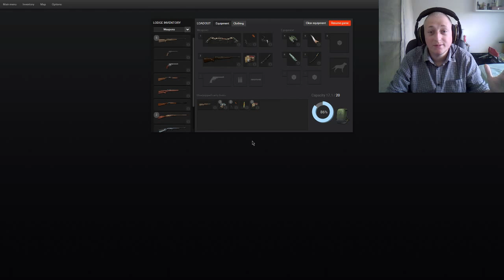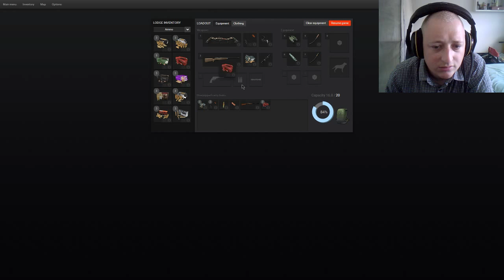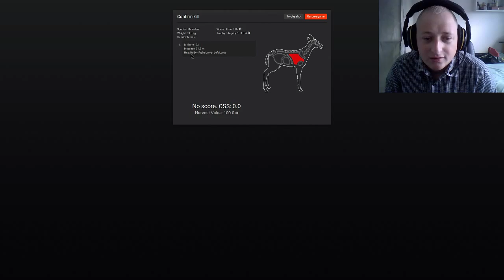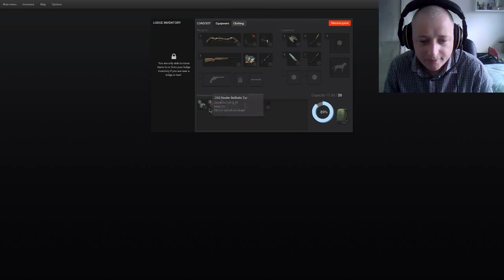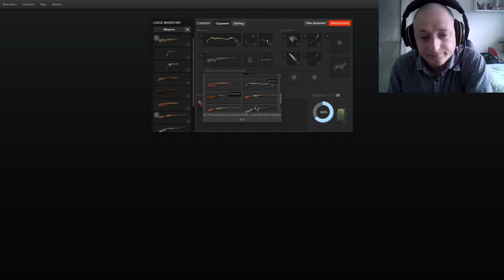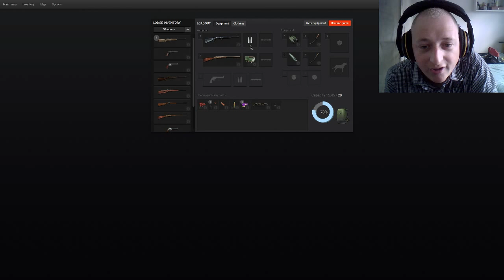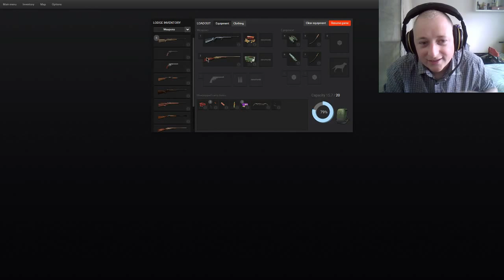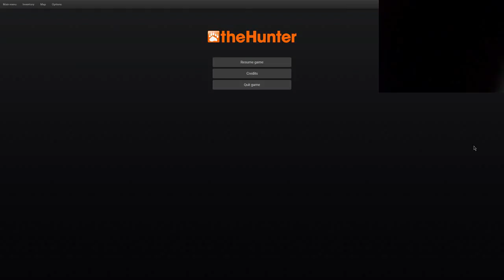THE HUNTER - LOGGERS POINT